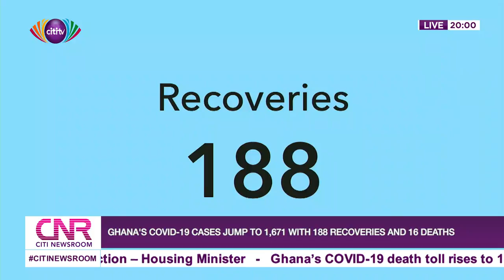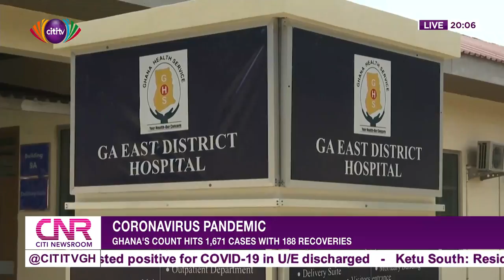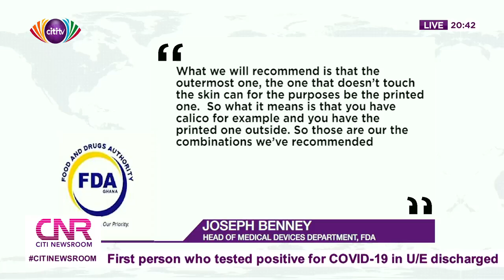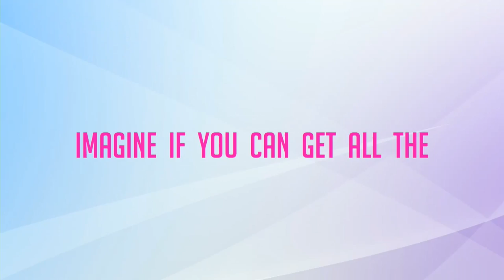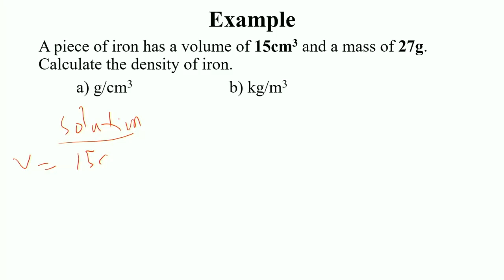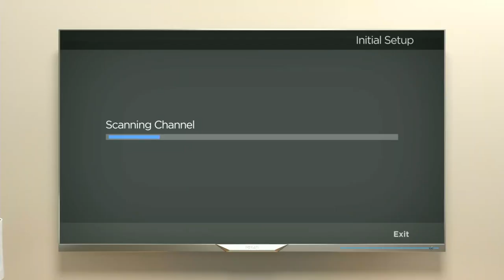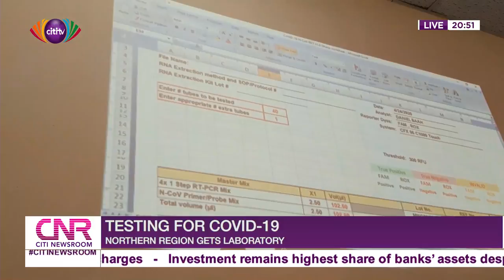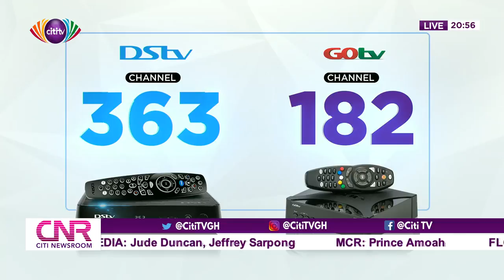CitiNewsroom: Tuesday, 28th April, 2020